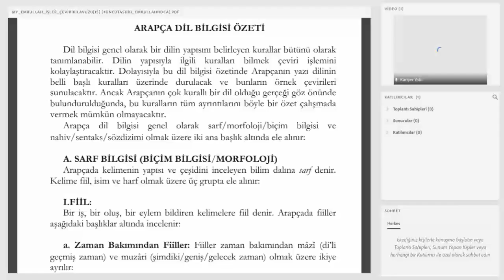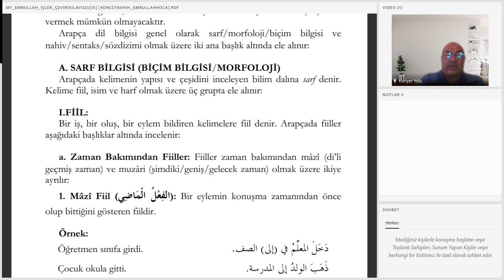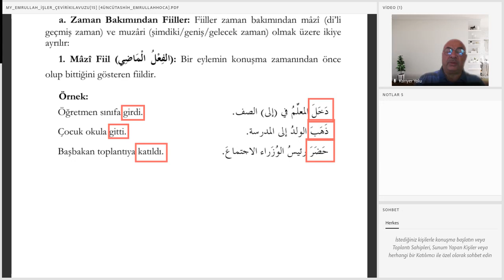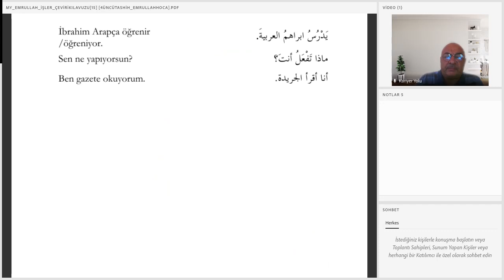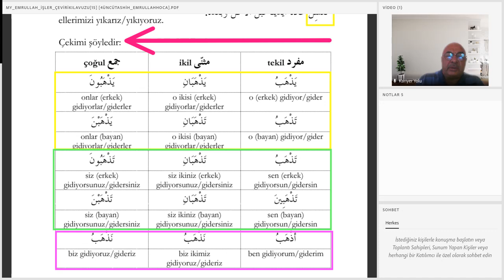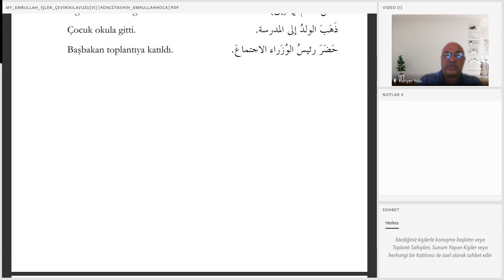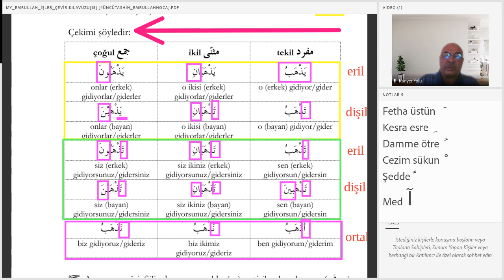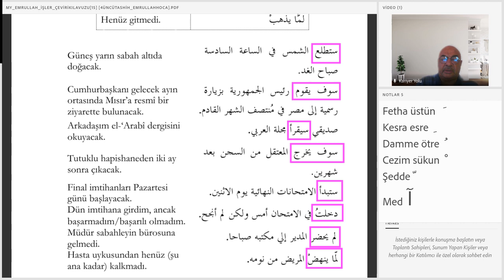Arapça YDS Kursu - Sıfırdan YDS Nurettin Ceviz - Kariyer Yolu & Online YDS Center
Online Arapça YDS Kurslarımız Prof. Dr. Nurettin Ceviz Anlatımıyla Başlıyor.. Çok Sınırlı Sayıdaki Kontenjanlarımızı Kaçırmamak için 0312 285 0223 üzerinden bizlere ulaşabilir ya da aşağıda yer alan bağlantıdan kurs detaylarını inceleyerek ön kayıt bırakabilirsiniz.

Türkiye'nin en kaliteli hocaları ile en kaliteli eğitimin adresindesiniz.

**Derslerde görüntü, tahta ve ses HD kalitededir.